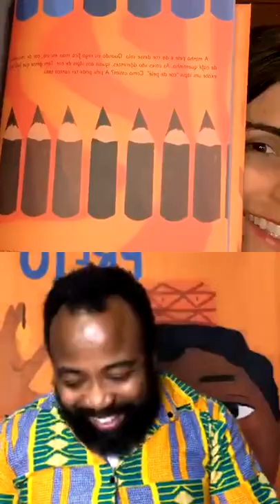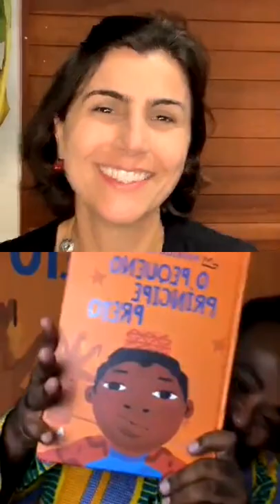O pequeno príncipe preto com Rodrigo França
No Clube da Leitura desta quinta conversei com o ator, diretor, roteirista, filósofo e cientista social Rodrigo França, autor do livro infantil O pequeno príncipe preto.